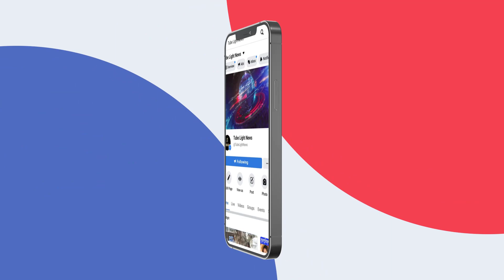বিদেশে গিয়ে ছোট্ট ছেলের সামনে বিকিনি পড়ে শুভশ্রীর উল্লাস!